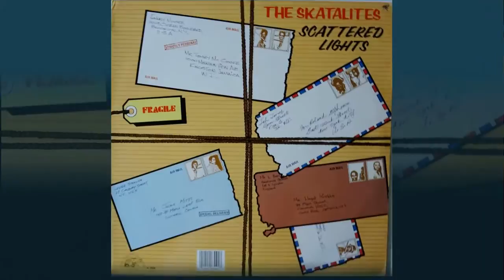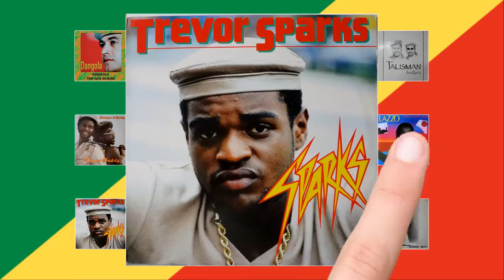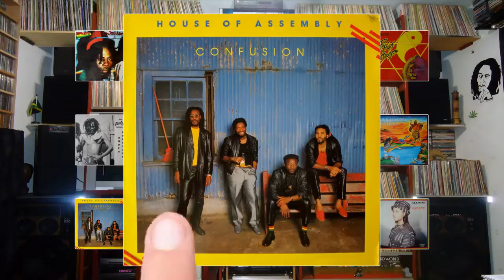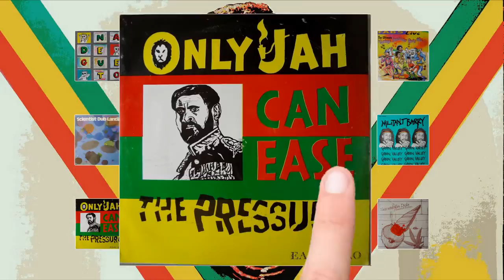DANGOLA - Tem Que Mudar - Reggae BRASIL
Dangola canta um reggae certeiro,com forte mensagem .O ritmo é de fácil assimilação,e logo o mentalizamos.O refrão "Tem que mudar,tente entender,mudar o mundo pra se viver"é um ótimo exemplo disso,ouça e tente esquecer...JAHGUIE !